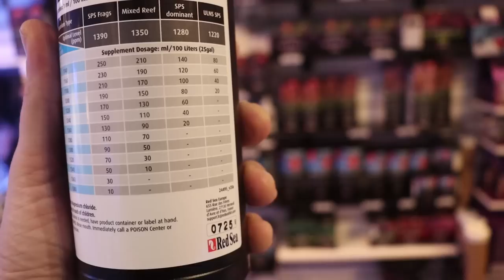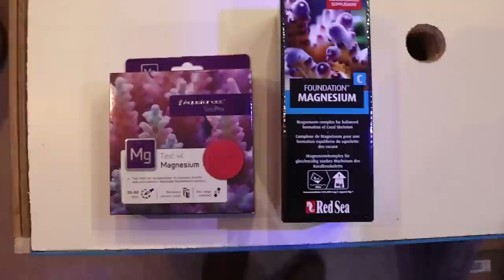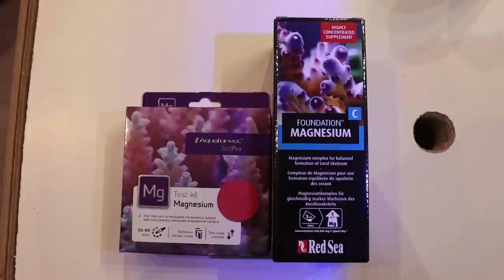Hammer Corals // Why Hammer Corals Die & How We Saved Our Dying Hammer Coral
LINK TO PRODUCTS USED BELOW
Hello fellow  reefers in this video on Fragbox TV we start out with sadness news. Our hammer coral is dying in our new 5 gallon cheapest nano reef tank. Its tentacles are retracted and it ever dropped a few which is not a good sign for any LPS corals. Tia and March make a bet as to why the hammer coral is suffering. Watch to the end to see who wins the bet, why magnesium is important and win some free reefing stuff !